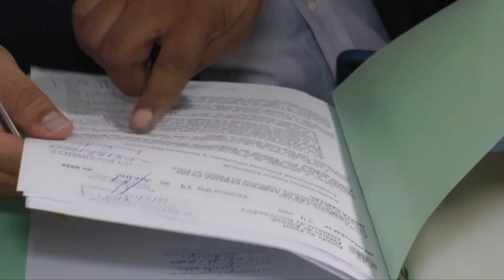Comissão aprova pisos salariais de categorias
Após aprovação na Comissão de Constituição e Justiça da Assembleia Legislativa, alguns projetos foram encaminhados, nesta quarta-feira (09), para apreciação na Comissão de Administração Publica. Foram aprovados pisos salariais de varias categorias. Veja na reportagem de James Almeida e Iomar Silva, da TV Assembleia.